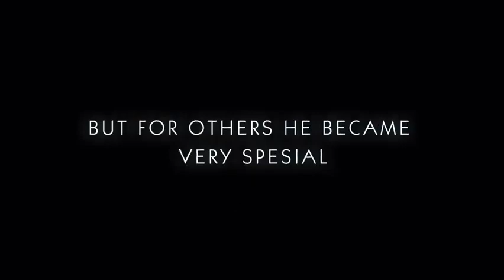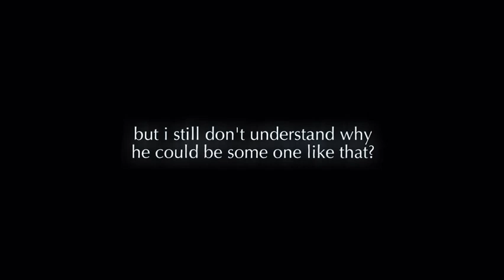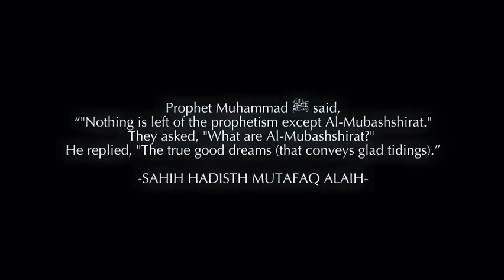Who is imam mahdi and Who is muhammad qasim